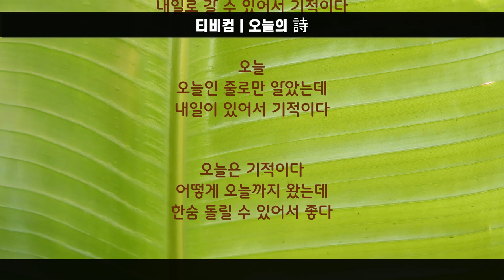사랑하는 이를 위한 오늘의 시, "오늘 이 하루도": 김대응 시인 / 오늘은 기적이다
구독 / 좋아요
Subscription / Like